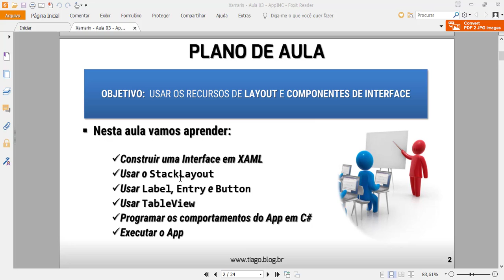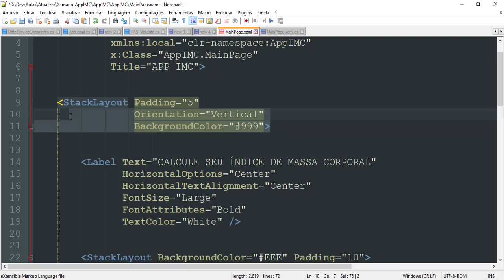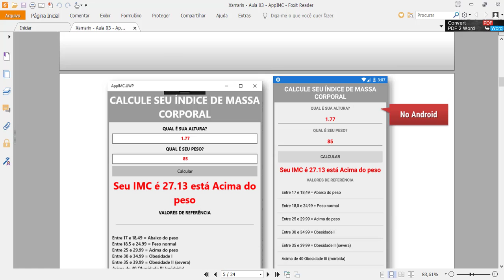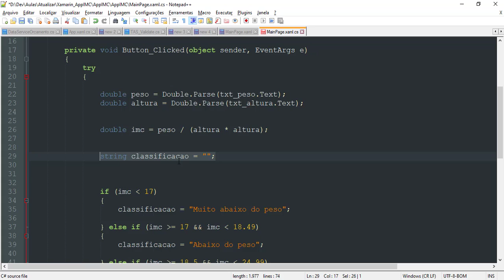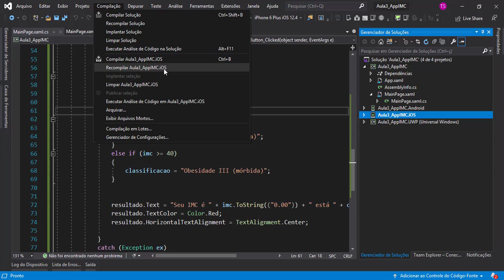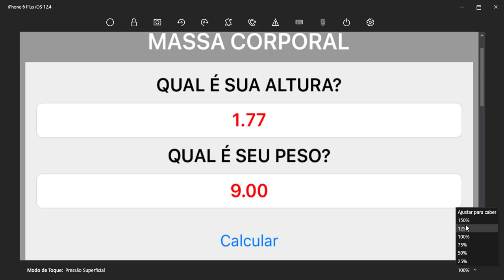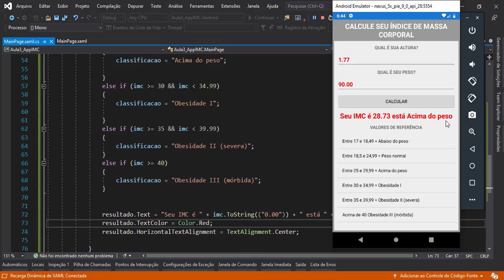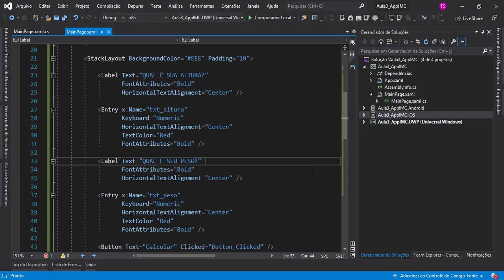XAMARIN - AppIMC - No iOS, Android e Windows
Nesta videoaula reforçamos os conceitos aprendidos sobre StackLayout, Entry, Label e Button. Incrementamos um pouco mais as funcionalidades do App e adicionamos o elemento TableView